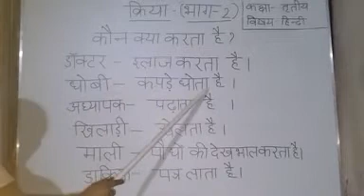Class 3rd Hindi vyakaran kiriya part 2